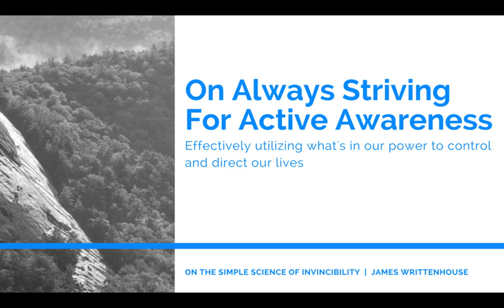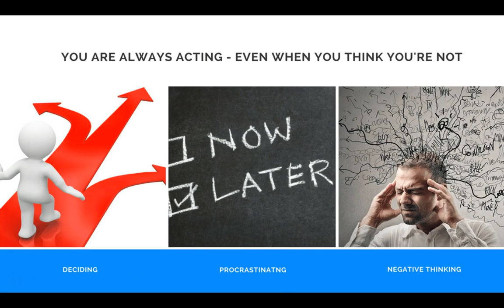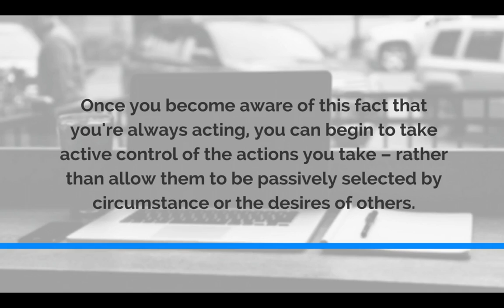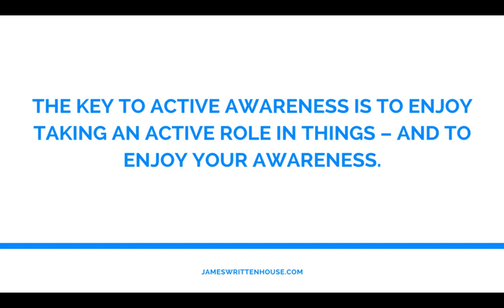On Always Striving For Active Awareness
When it comes to becoming invincible, you must exercise active awareness.

You must be active in the sense that you"re going out into the world to affect change.

And you must be aware of the actions that you"re taking in the world.

When you combine these two together, you have a very powerful combination.

SOCIAL MEDIA!